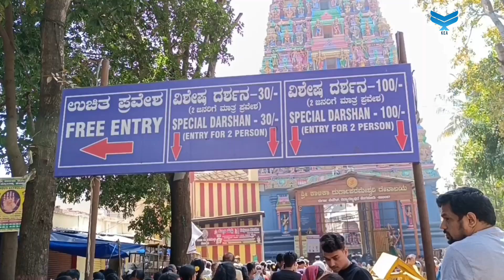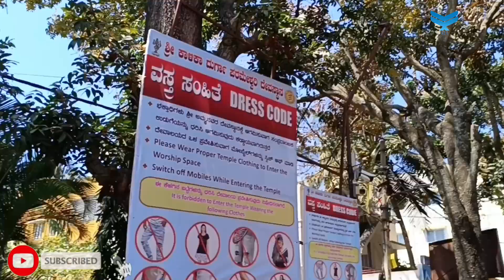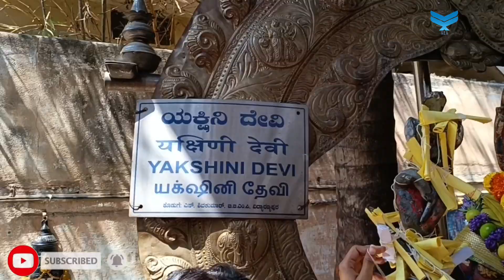Kalika Durga Parameshwari Temple Vidyaranyapuram Bengaluru Karnataka state India